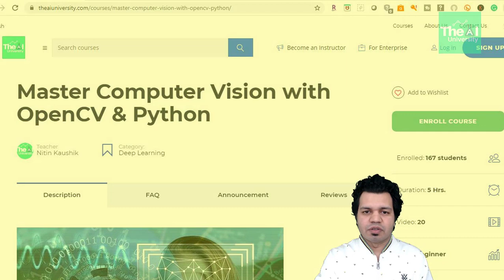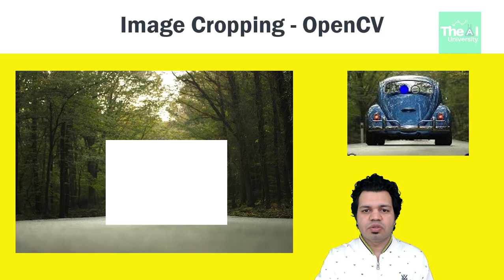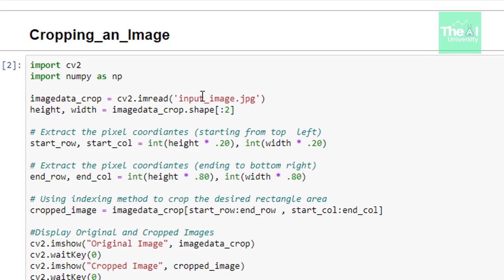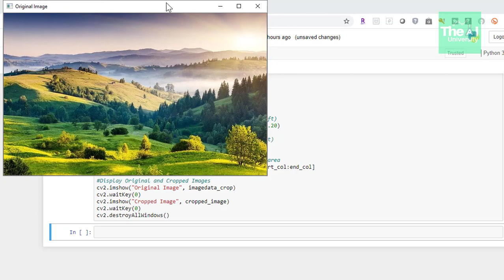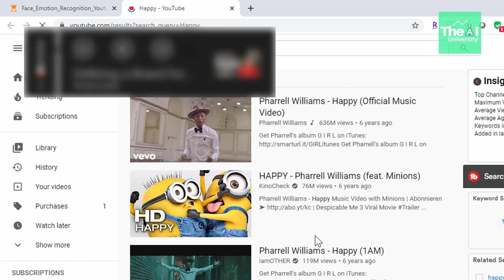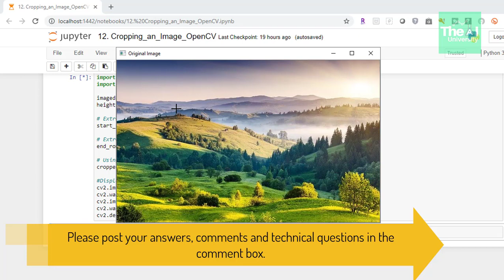Crop or Cut Desired section of Image using OpenCV | Cut Foreground Image OpenCV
This video titled "Crop or Cut Desired section of Image using OpenCV | Cut Foreground Image OpenCV"explains what is an Image Cropping as well as covers the Python implementation steps of cropping or cutting the desired section of an image or picture using opencv . It tells you how to take out or cut the portion of a foreground image using Python's opencv. This is the next video in the Python OpenCV Crash Course. Later on, in the upcoming videos, we will see how can we build face detection, object detection types of Computer Vision Projects.

Links of Kindle & Machine Learning, Deep Learning & AI Books
1. Kindle 6" Display, 4GB, Wifi
2. Introduction to Machine Learning with Python
3. Machine Learning: The Absolute Beginner’s Guide to Learn and Understand Machine Learning From Beginners, Intermediate, Advanced, To Expert Concepts
4. Python Machine Learning: Machine Learning and Deep Learning with Python, scikit-learn, and TensorFlow 2
5. Hands-On Machine Learning with Scikit-Learn and TensorFlow
6. Pattern Recognition and Machine Learning
7. Deep Learning with Python
8. Deep Learning(Adaptive Computation and Machine Learning series)
9. Machine Learning: A Probabilistic Perspective
10. Applied Artificial Intelligence
11. Life3.0

Tool for Keyword Research, Channel Health, Thumbnail Generation for your channel

Other AI, ML, Deep Learning, Augmented Reality related Video Series

Deploy Machine Learning Models as Web App using Flask & Docker on Azure Cloud